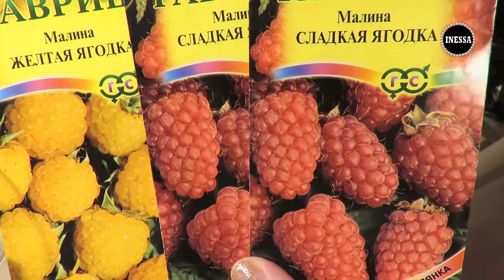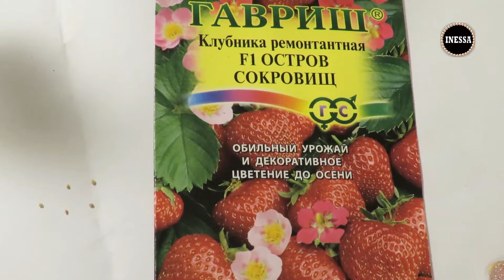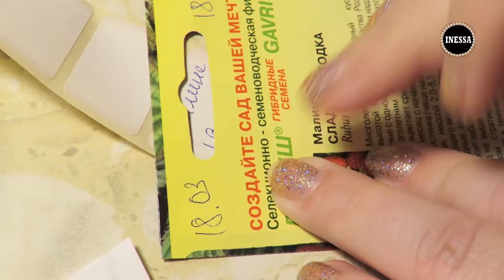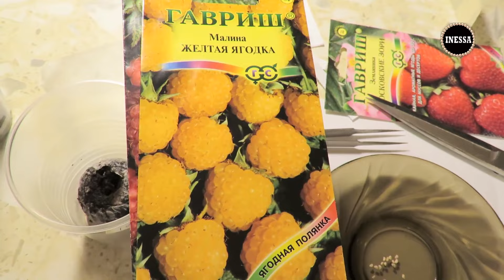Малина и клубника (сажаем семена на рассаду). Planting the seeds of raspberries and strawberries.